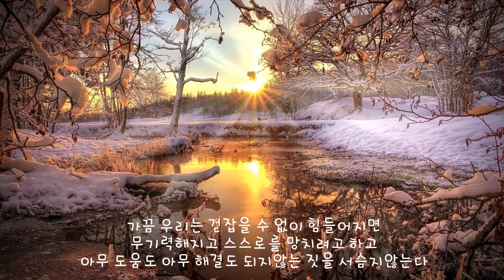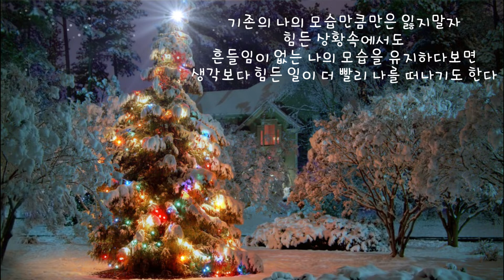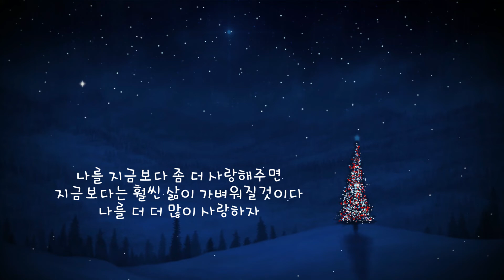나의 글 '나를 더 사랑하자' 주부유튜브 워킹맘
나를 얼마나 사랑하시나요?
내가 잘했을땐 어떤 칭찬을 주고 계신가요?
지금보다 나를 더 사랑하면 분명 더 행복해지실거에요
영상으로 이야기 함께 나눠요!

촬영 : 갤럭시 S10 & S21 (스마트폰 촬영)
마이크 : Maono 7 Basic 핀마이크
조명 :  룩스패드 43 2세트
편집 : 곰믹스 프로